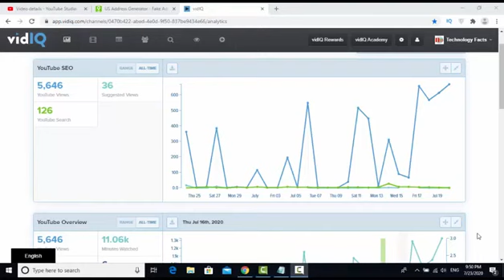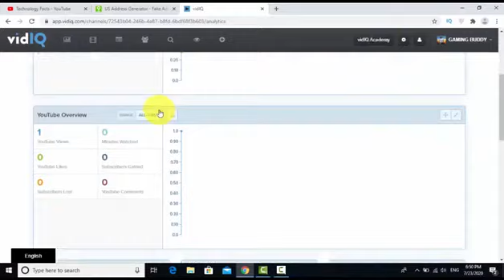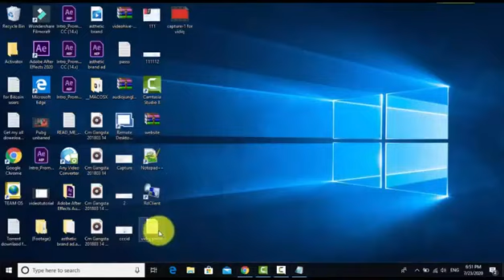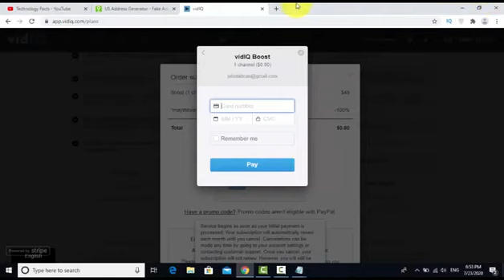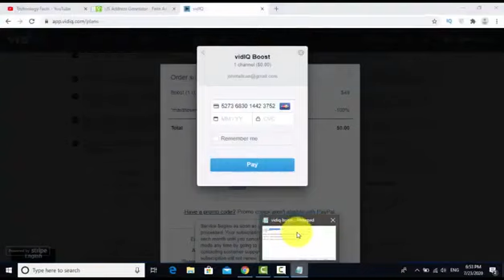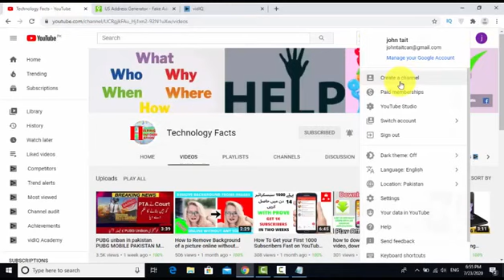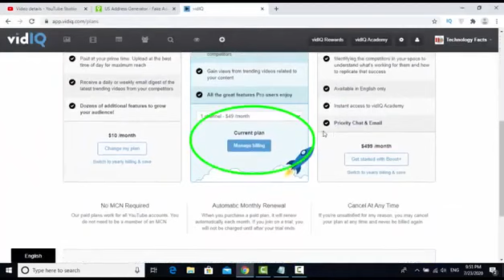VidIQ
Hello guys, In this video I'm gonna show you the VidIQ Boost for Lifetime

turn on the bell icon for getting more updates.

vidiq crack
vidiq mod apk for android
vidiq pro free
vidiq free
crack vidiq
how to crack vidiq
how to get edu mail for free 2021
how to get vidiq boost for free
how to get vidiq pro for free 2021
vidiq free crack
vidiq crack
vidiq pro
vidiq free
vidiq crack 2020
how to get vidiq pro for free 2020
vidiq pro crack 2020
vidig hack
how to get vidiq for free
vidiq for free
crack vidiq
vidiq free crack
vidiq boost free
vidiq pro crack